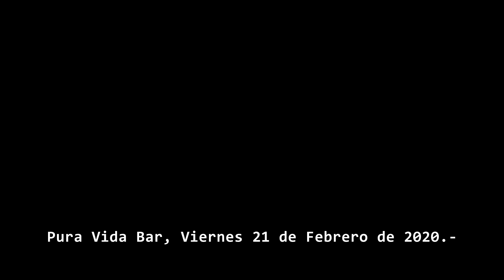ROMA en Pura Vida Bar / 210220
Registro Completo del Recital de ROMA en el Pura Vida Bar de La PLata, el Viernes 21 de Febrero de 2020.-

ROMA
Sergio Munich: Voz
Santiago Munich: Guitarra / Coros
Gaston Coloma: Bateria
Gonzalo Urich: Bajo

Cámara, Realización y Edición : Ricardo Monteoliva
para RAM Video Filmaciones & Foto.
Sonido Directo.
(c)2020